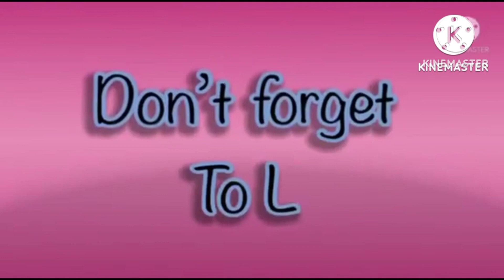20 de febrero de 2024